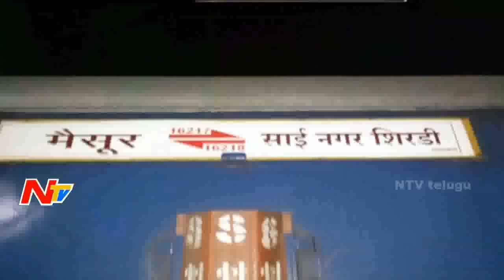Huge Robbery on Shirdi Mysore Express Train | NTV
Huge Robbery took place in Shirdi Mysore Express, Arround 30 members of a gang robbed passengers on the train.